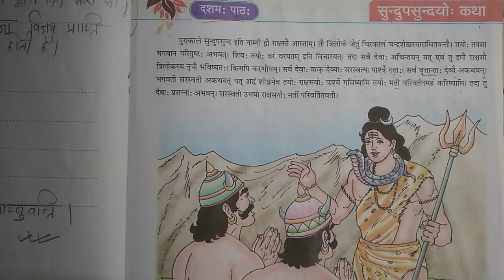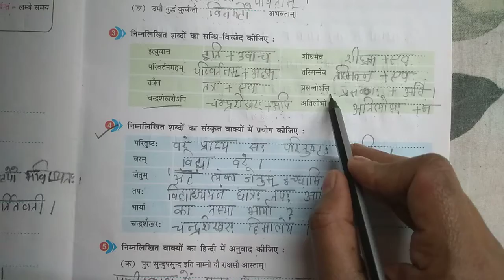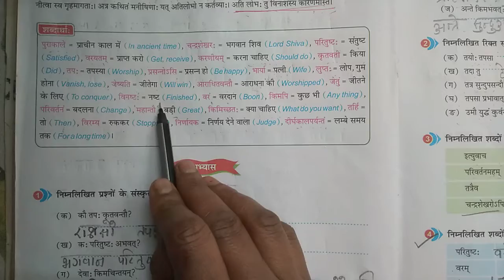Class 8th, Sanskrit,lesson 10....